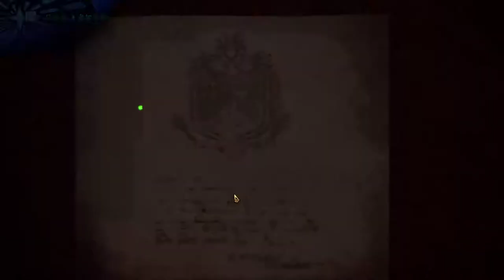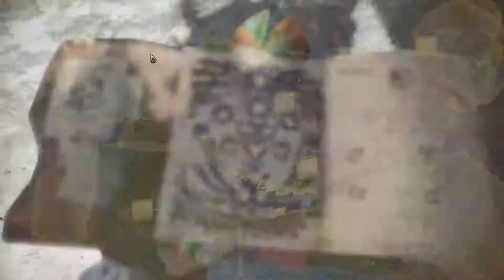【繁星】MHWI 魔物獵人冰原 晚上 2020 1 18【5】